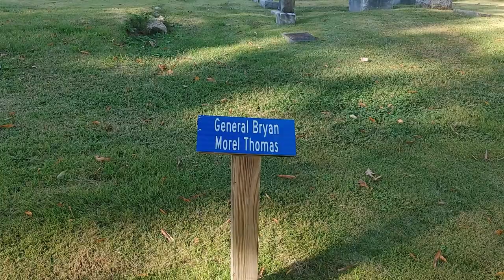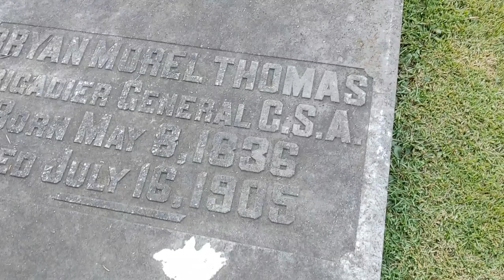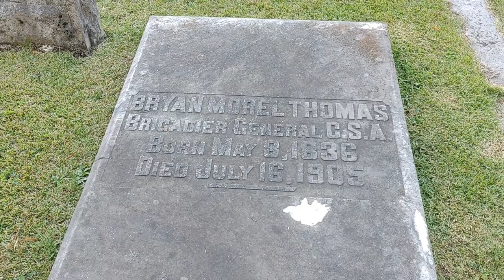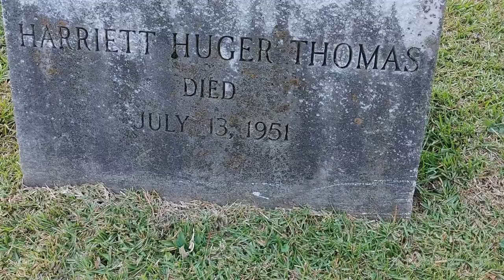Grave of Brigadier General Bryan Morel Thomas CSA at West Hill Cemetery in Dalton, Georgia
Let's visit the Grave of General Bryan Morel Thomas, and his Wife at West Cemetery in Dalton, Georgia. Watching Birds, and Squirrels on the way.